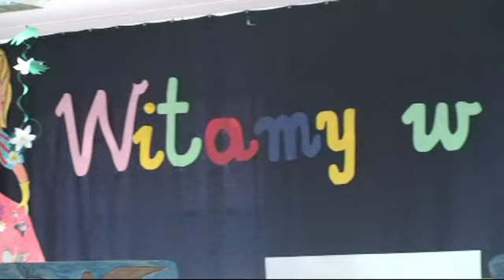W krainie baśni - Mąchocice Scholasteria, 17.05.2012r.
Źródło:
TV MASŁÓW INFO